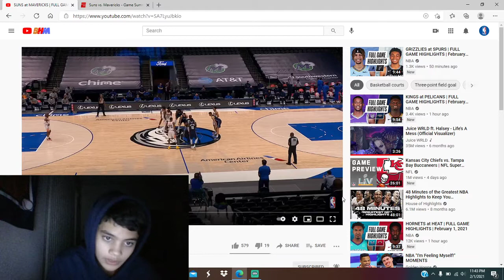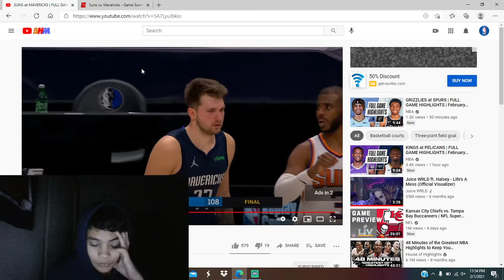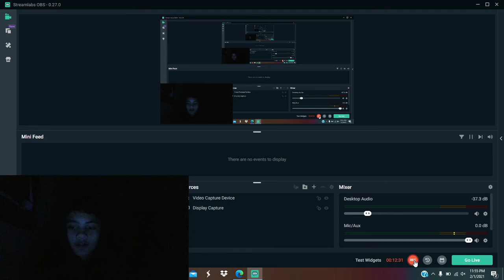BOOKER CALLS GAME!! Suns vs. Mavericks Reaction